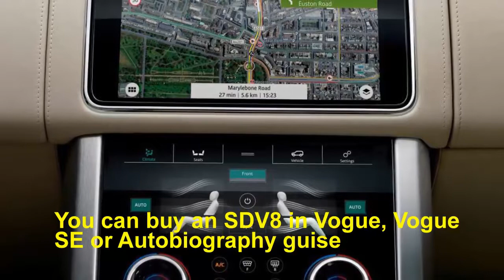New Car: Range Rover SDV8 2019 review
This engine is a great fit for the Range Rover, which was facelifted late last year with fresh styling and new interior tech. The whopping great 4.4-litre V8 is a strong performer, pulling the car’s 2,570kg kerbweight with ease. Put your foot down and the nose will raise to the sky, catapulting the SUV from 0-60mph in just 6.5 seconds.

It’s incredibly refined, too. On the motorway it glides effortlessly, and would happily sit at almost double the motorway speed limit if the laws allowed. It’s infinitely more tuneful than the similarly priced P400e plug-in hybrid, as well, with a proper bassy growl under full throttle. It can’t match that car’s ability to waft silently in all-electric mode, but under light loads the V8 remains hushed.

But at exactly five metres long and almost two metres tall, the Range Rover is a big car. In its standard damper settings the SDV8 wallows through the bends and rolls from side to side – but switch things round to Dynamic and it hunkers down and attacks corners with surprising aplomb.

This is true of every Range Rover, however. The question of whether this engine will suit your needs comes down to the type of driving you do. For most, the V6 diesel will do the job; it doesn’t feel significantly slower than the V8, and will be almost as quiet on the move. The Supercharged petrol car will find favour with those looking for pure performance, while buyers who spend most of their time in town are better set with the P400e.